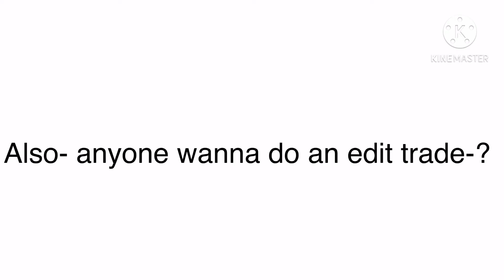duckiiwedding Congrats Duckii!!!